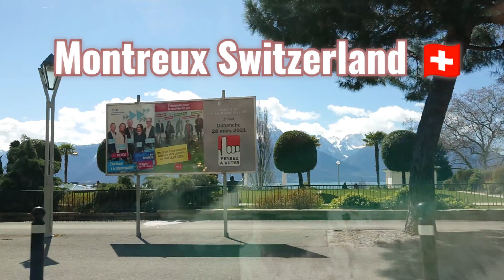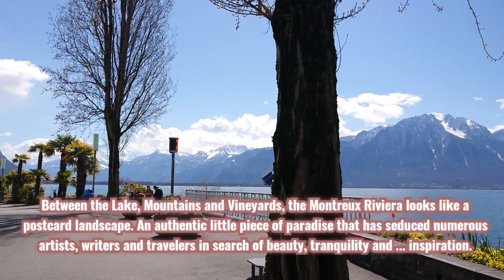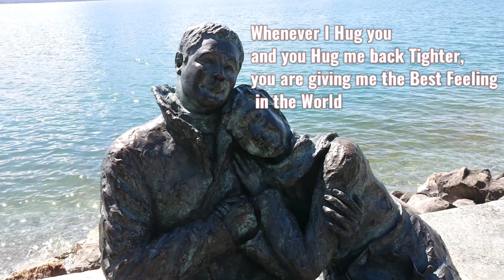Montreux Switzerland 🇨🇭 Beautiful lake, spring flowers, sculptures and Mediterranean trees.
Montreux is a traditional spa town located between steep hills on the shores of Lake Geneva. The city is known for its mild microclimate and the Montreux Jazz Festival in July. Magnificent buildings from the Belle Époque stand along the waterfront promenade, which is lined with flowers, sculptures and Mediterranean trees. Medieval Chillon Castle is located on an island in front of the shore. The moated castle includes ramparts, reception halls and a chapel with wall paintings from the 14th century